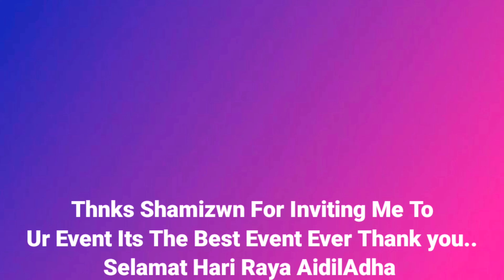Streem Telah Di Invite Ke Rumah Event Sham? Selamat Hari Raya AidilAdha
Thumbnail Made By Streem Himself

Vid Made By Streem Himself

Boleh La Subsribe Diaorng :3